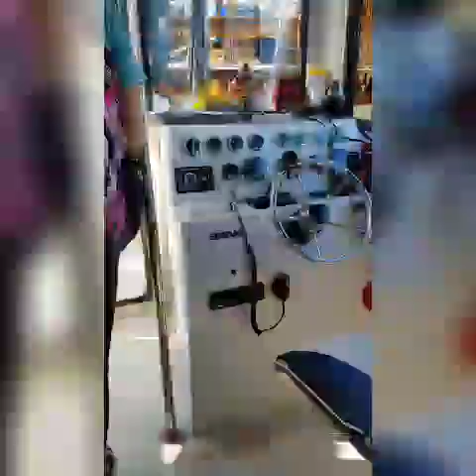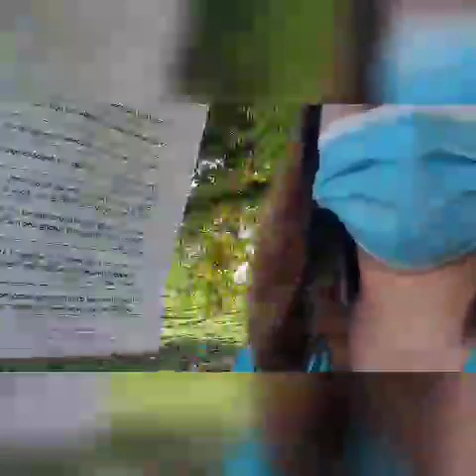Olango Island 2020